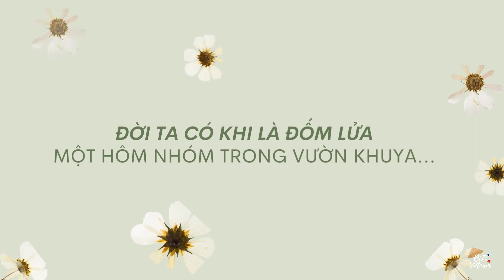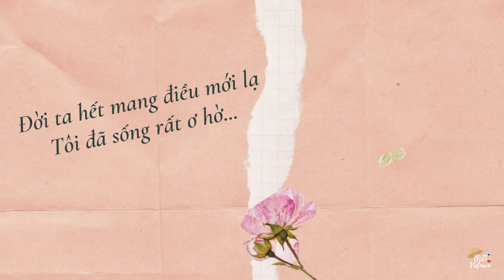Đêm thấy ta là thác đổ | Trịnh Công Sơn | Themi Đặng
“Đường xa áo bay” là Chương trình ca nhạc tưởng nhớ cố Nhạc sỹ Trinh Cộng Sơn do Tổ chức văn hoá và ngôn ngữ Việt Nam tại Phần Lan tổ chức. Chương trình diễn ra vào Thứ Bảy ngày 2.4.2022 tại nhà văn hoá Kanneltalo, Klaneettitie 5, 00420 Helsinki.

Ca sỹ nhạc đồng quê nổi tiếng người Mỹ Joan Baez ví nhạc sỹ Trịnh Công Sơn như là biểu tượng Bob Dylan của Việt Nam bởi những ca khúc phản chiến và hàn gắn chiến tranh của ông trong thời kỳ chiến tranh ở Việt Nam. Nhiều ca khúc của ông cũng mang đậm triết lý Phật giáo.

Buổi biểu diễn tưởng nhớ 21 năm ngày mất của nhạc sỹ sẽ trình bày những ca khúc xoay quanh các chủ đề về “Thân phận”, “Tình yêu”, trong đó có những ca khúc ru con và nhiều ca khúc bất hủ của ông.